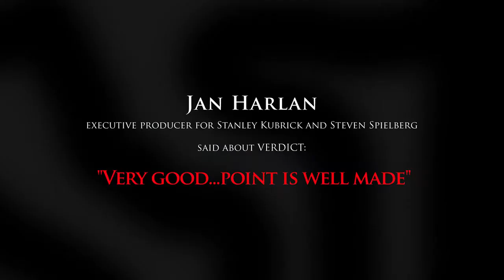VERDICT - the trailer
Win...whatever the cost!